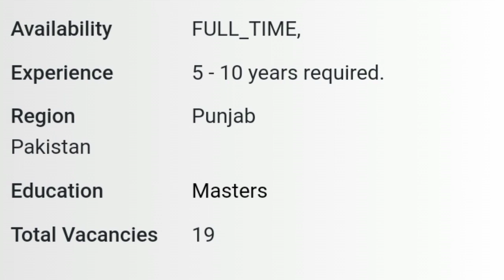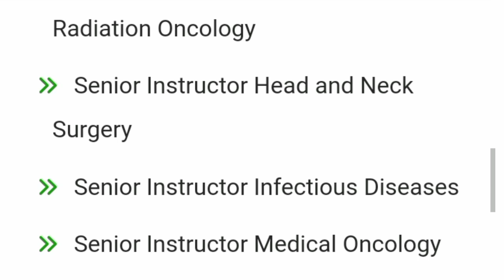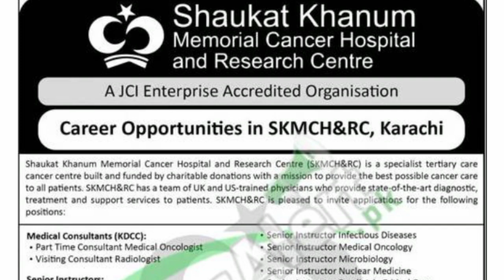Shukat Khanum Hospital Jobs 2024 | Today All Jobs Update